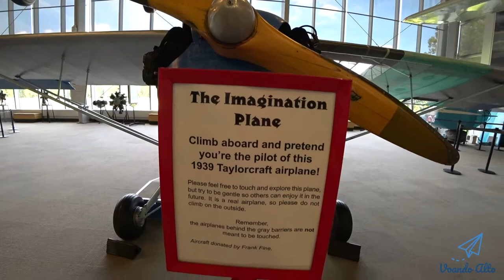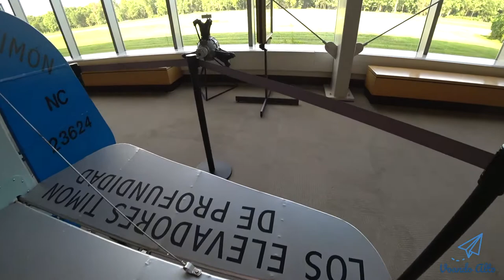Curiosidades na Aviação - Estrutura do Avião e suas nomenclaturas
Nesse video comentarei sobre a curiosidade na aviação, mais especificamente a estrutura do avião e suas nomenclaturas.

Na parte da frente temos o grupo motopropulsor, composto pela hélice e o motor.

Aqui temos o bocal do tanque de combustível. Na parte da frente temos o bordo de ataque, a parte superior da asa seria o extradorso, parte de baixo intradorso e parte de trás temos o bordo de fuga.

Este é um outro aviao antigo, temos aqui a hélice feitos de madeira, com uma lâmina metálica para proteção contra pedras e detritos. No meio um spinner. O motor é do tipo cilindros horizontais opostos ou famoso motor boxer. Podendo ter de 4 ou 6 cilindros.

Referente a classificação da asa, seria asa alta. Quanto à fixação seria a asa semicantiléver, já que tem o suporte.

Com trem de pouso do tipo convecional, já que temos a bequilha.

Aqui temos as nervuras, e a parte de madeira seria as longarinas. Os cabos na diagonal seriam os tirantes.

O corpo aqui seria a fuselagem, o conjunto traseiro seria a empenagem.

Estabilizador horizontal, o profundor.

Estabilizador vertical ou deriva. E na parte de trás o leme de direção. Aqui embaixo temos a bequilha.

Valeu!

* Links / Endereços:

- College Park Aviation Museum
Endereço: 1985 Corporal Frank Scott Drive, College Park, MD 20740, Estados Unidos
Horário de funcionamento (aberto diariamento, exceto principais feriados): 10:00 às 17:00
Preço do ingresso: Adulto - US$ 5,00 / Idosos - US$ 4,00 / Crianças - US$ 2,00 / Até 1 ano - Gratuito